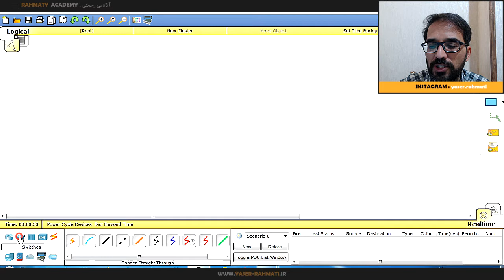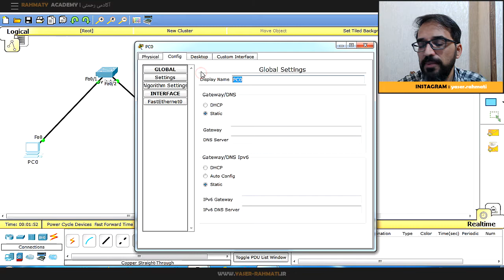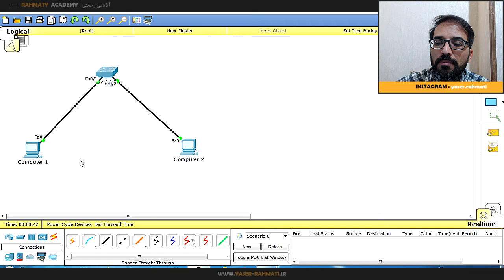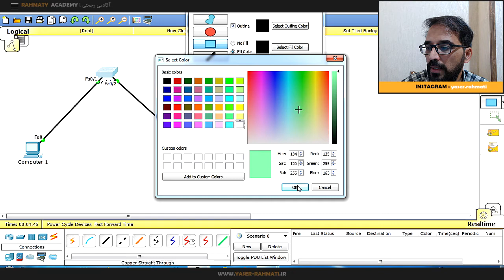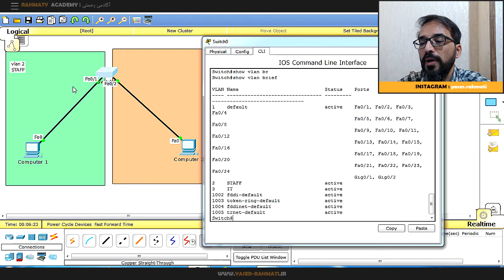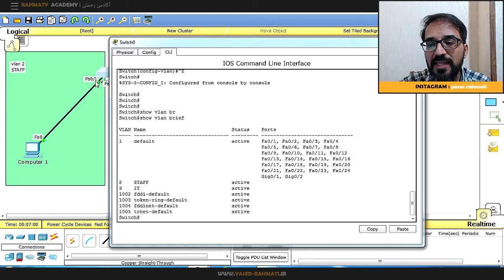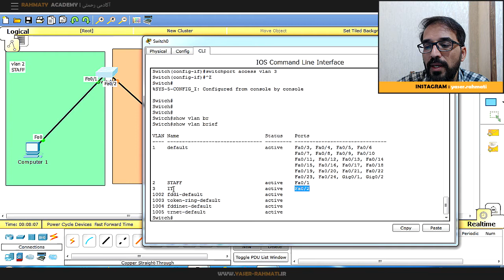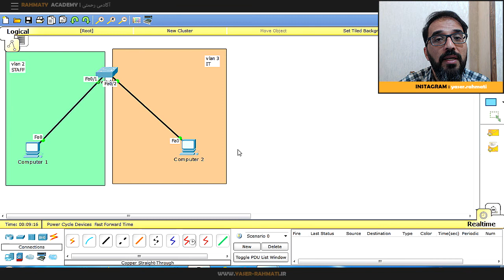Cisco Packet Tracer - {فارسی} - VLAN Configuration on CISCO IOS Switch